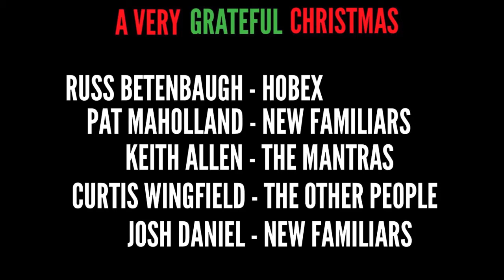A Very Grateful Christmas - Me & My Uncle - 12.18.14 Charlotte NC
A Very Grateful Christmas - Me & My Uncle - 12.18.14 The Chop Shop Charlotte NC

Russ Betenbaugh - Hobex
Pat Maholland - New Familiars
Curtis Wingfield - Other People
Keith Allen - The Mantras
Josh Daniel - New Familiars/JDMS Project